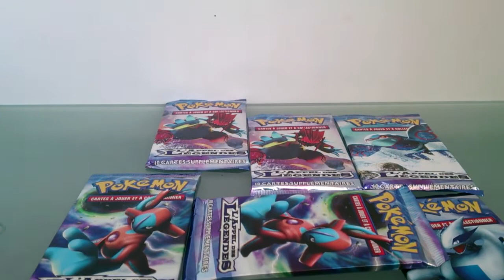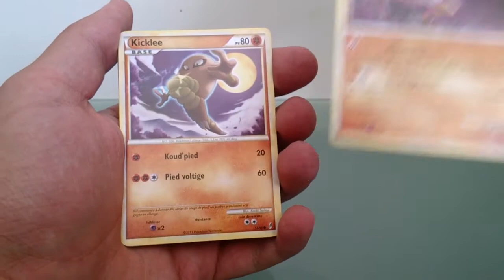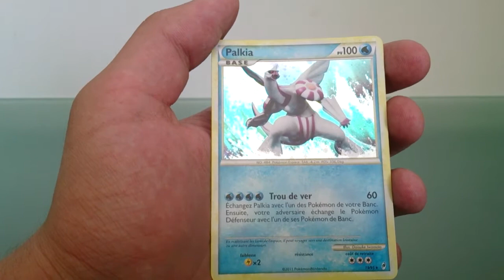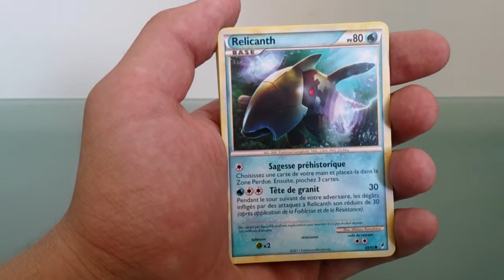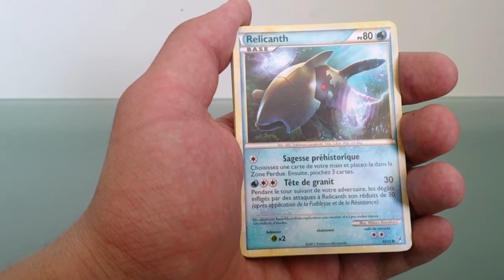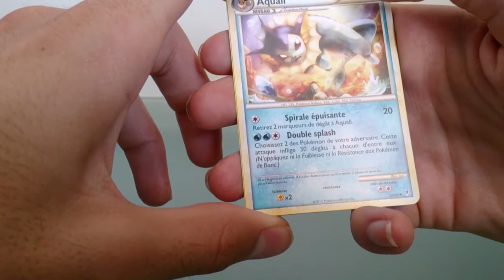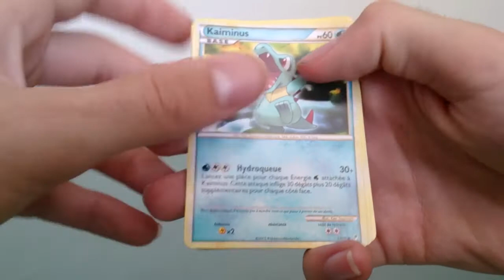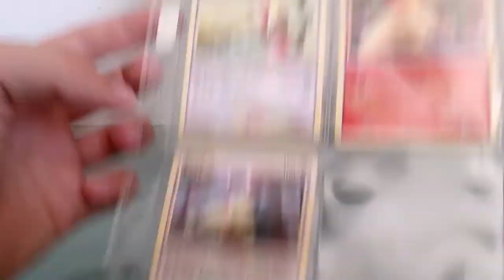Ouverture de 6 boosters Pokemon L'Appel des légendes "Une série assez rare"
Ouverture de 6 boosters Pokemon L'Appel des légendes !
Une série qui commence à devenir rare.
Un max de favoris pour la vidéo SVP !